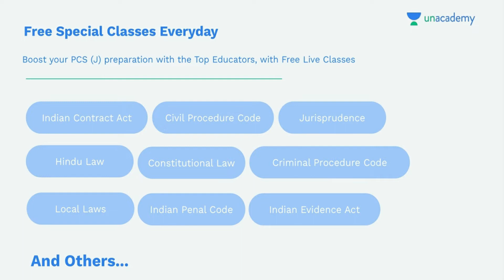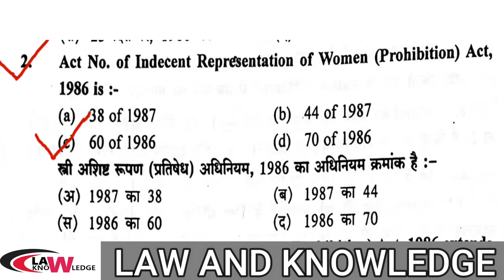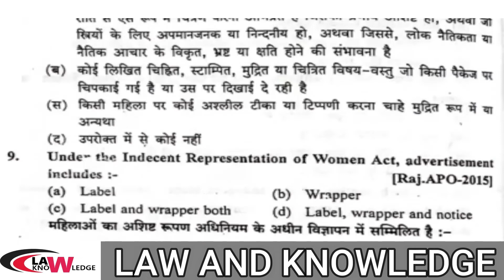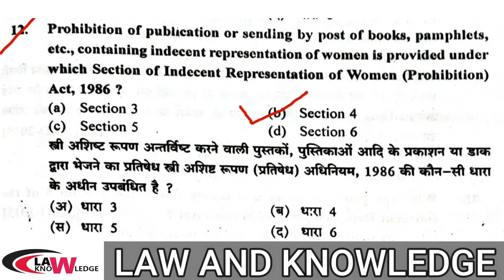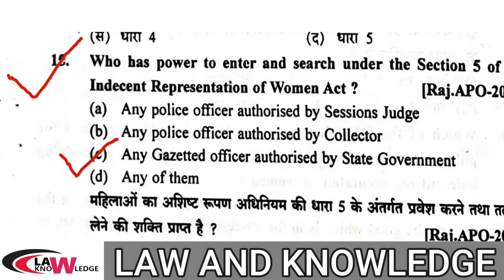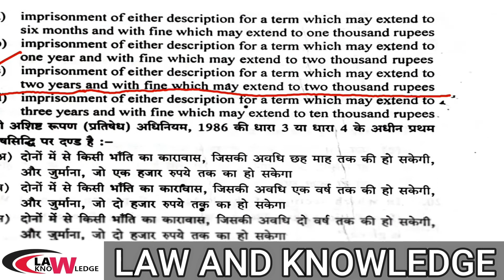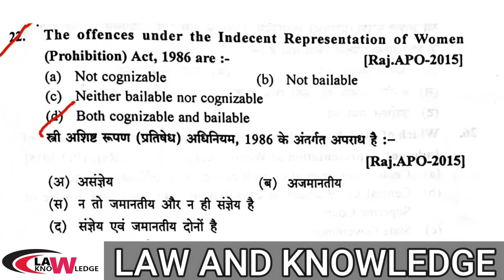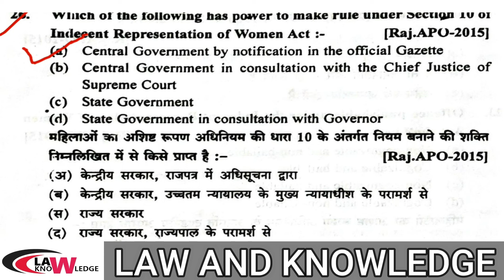MP ADPO 2021 | MCQ | Indecent representation of Women Act | स्‍त्री अशिष्‍ट रूपण प्रतिषेध अधिनियम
Important MCQ
Indecent Representation of Women (Prohibition) Act, 1986
स्‍त्री अशिष्‍ट रूपण प्रतिषेध अधिनियम 1986
previous year question
Madhya pradesh adpo exam 2021
CG ADPO VACANCY 2021 | POST-92 |
छत्तीसगढ़ सहायक जिला लोक अभियोजन
ASSISTANT DISTRICT PUBLIC PROSECUTION OFFICER

Important Constitutional Amendments ||  Part- 1 ||

Specific Relief Act, 1963 || Introduction to SRA, 1963 ||

Transfer of Property Act,1882 || Chapter~1 Preliminary

Transfer Of Property  Act,1882 || Introduction To T.P.A .1882